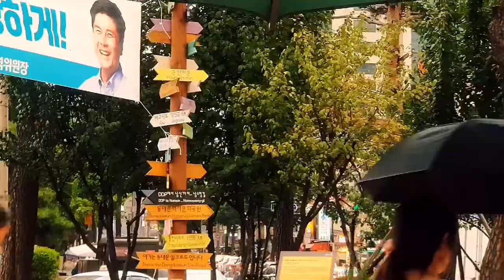GRACE VANDERWAAL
BEST FRIEND